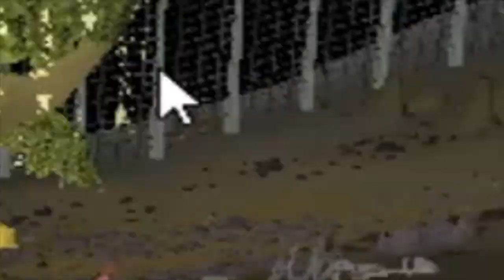Wilderness Money Making | Spinning Fortunes ft. Link'sOcarina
Today our wheel is filled with wilderness money makers, anything from chopping trees to killing giant dragons. Who will win this episode? Prior to this episode, the score is 3-2 in Link's favor. CAN I TIE IT?